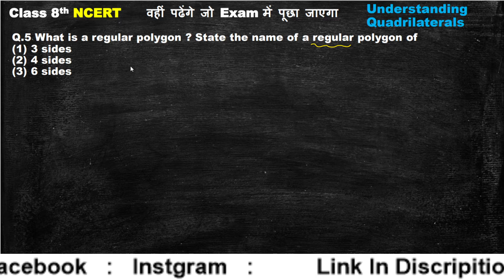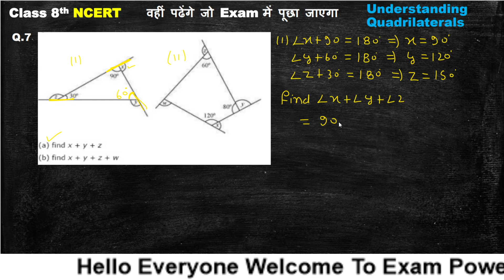Understanding Quadiralterals| Class 8 |Chapter - 3 Class 8 Math | Complete Chapter NCERT| CBSE |L-II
प्यारे बच्चो आपके अपने परिवार EXAM POWER में आपका स्वागत है।

Exam power✊
Your best teacher is your last mistake
   कलम से क्रांति✍️✍️✍️✍️✍️✍️✍️✍️

पढ़ने का मन नहीं करता,पढ़ने का मन नहीं करता है,पढ़ने का मन नहीं करता क्या करें,पढ़ने का मन नही करता | study motivational video,पढ़ाई करने बैठते हैं लेकिन पढ़ने का मन नहीं करता तो ये सुनो,पढ़ने का मन नहीं करता क्या करें,पढ़ने में मन नहीं लगता तो 2 मिनट यह सुनो,पढ़ने में मन नहीं करता तो क्या करे,2 घंटे पढ़ने के बाद पढ़ने का मन नहीं करता तो क्या करें,पढ़ाई में मन लगाने का मंत्र,पढ़ने में मन नहीं लगता,पढ़ने में मन नहीं लगता तो क्या करें,पढ़ने का मन नहीं करें तो क्या करें

addiction to education,addiction,education,addiction education,addiction to education videos,how to get addiction to education,sandeep maheshwari addiction to education,addiction to education by sandeep maheshwari,पढाई की लत - addiction to education study motivation,addiction educational video,addiction consult and education services,education system,how to avoid mobile phone addicati प्यारे बच्चो आपके अपने परिवार EXAM POWER में आपका स्वागत है।